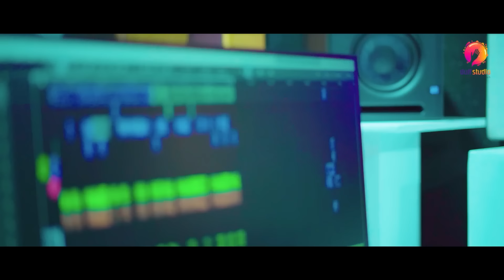কুরআন মধুর বানী গজল | Quran Modhur Bani। গজলটি শুনলে হৃদয় ছুঁয়ে যাবে। Duff Studio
Song.  Quran Modhur Bani
Singer. Tanjil Rhman
Original Singer. Baby Najnin
Lyric. SM Nazrul
Sound Design. Maruf Hasan Belal
Record Lebel. Duff Studio
Director. Tanvir Hasan
Producer. Maruf Hasan Belal

Connect on Duff Studio Social platform

প্রিয় ভিউয়ার্স,
দফ স্টুডিও এর পথচলায় আপনাদের মূল্যবান মতামত আশা করছি। ভালো লাগলে প্রচারে শরিক হওয়ার আমন্ত্রণ জানাচ্ছি৷ ধারাবাহিকভাবে কাজ করে যেতে চাই আমরা। আর মানসম্পন্ন অডিও-ভিডিও কন্টেন্ট তৈরিতে ডোনেট ও স্পন্সর একটা অপরিহার্য বিষয়।  আশা করছি স্পন্সর ও ডোনেশনের মাধ্যমে আমাদের কাজ এগিয়ে নিতে আপনারা  দফ স্টুডিও এর সহযোগী হবেন ইনশাআল্লাহ।

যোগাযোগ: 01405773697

Hope you will enjoy our all bangla song,
islamic music, islamic song, islamic gojol,
hamdnat and more islamic music video on our channel.

* ANTI-PIRACY WARNING * This content is Copyright to Duffstudio. Legal action will be taken against those who violate the copyright of the following material presented!